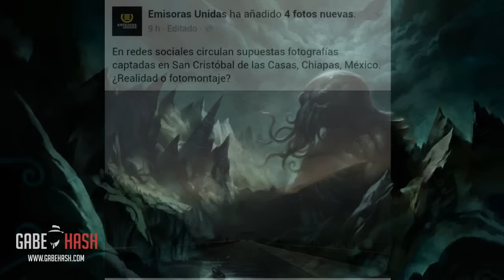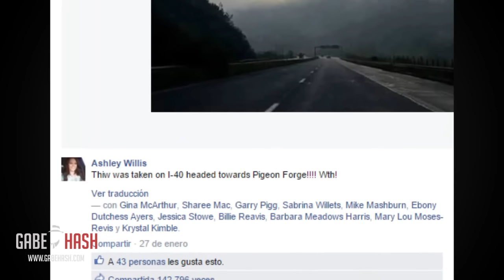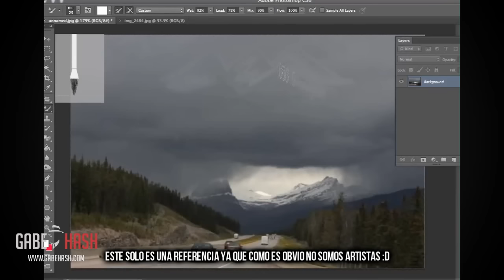¿EXTRAÑA FIGURA (CTHULHU) EN TORNADO DE MÉXICO? 11 DE JULIO, 2015 (EXPLICACIÓN)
Credits:
Creator: Howard Phillips Lovecraft

Primero que todo la imagen no pertenece al tornado ocurrido en San Cristobal de las casas ni tampoco a la tormenta de Oklahoma ocurrida a principios de este año como se ha estado diciendo en las redes sociales.
Sino que es una fotografía creada por el artista búlgaro Andrey Nazaro y fue publicada originalmente el 13 de octubre de  2014 en la página de Devianart y en su facebook.